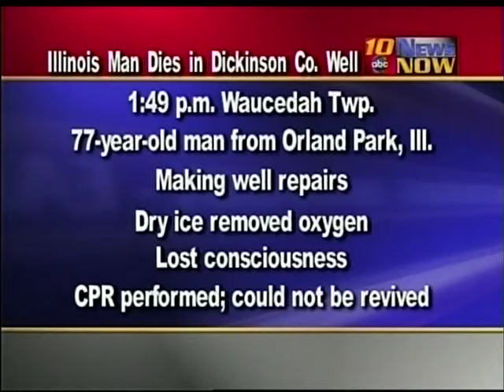Ill. man dies in Dickinson Co. well